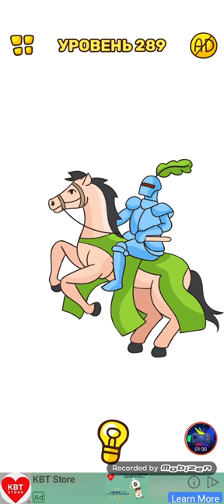Tricky Line: Draw the part # 281-290 Walkthrough